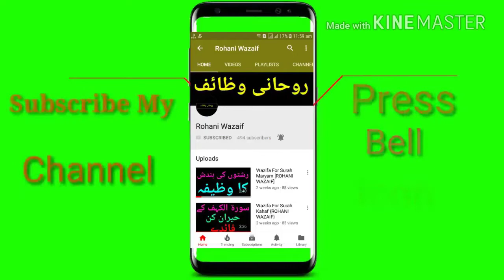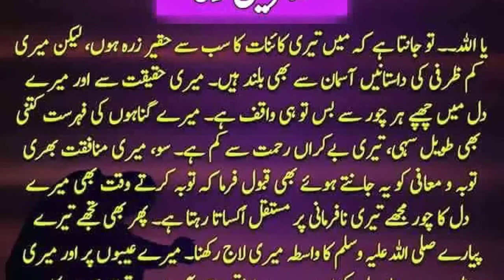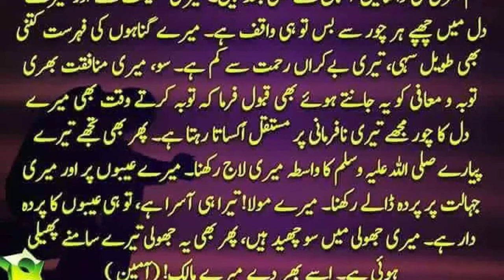Zururat Mand Ki Zururat Puri Karnay Ki Fazzillat